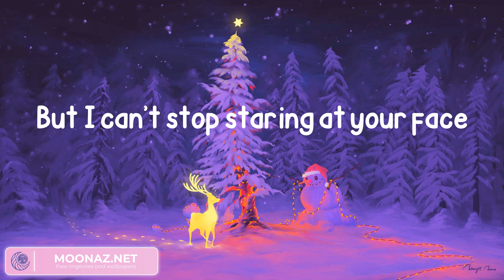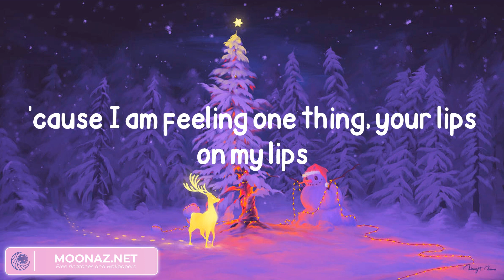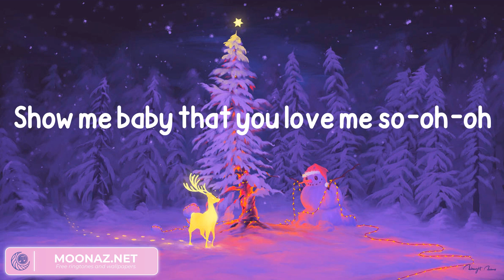Justin Bieber - Mistletoe (Lyrics)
Lyrics:
Aye, love, the wise men followed the star
Aye, love, don't you buy me nothing